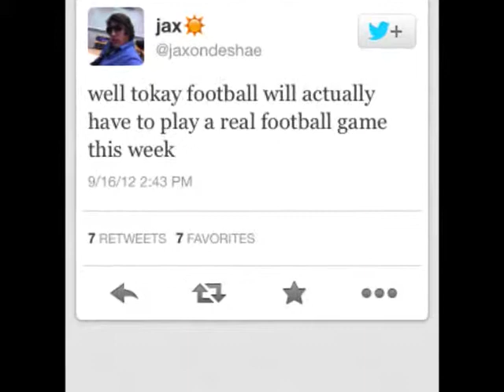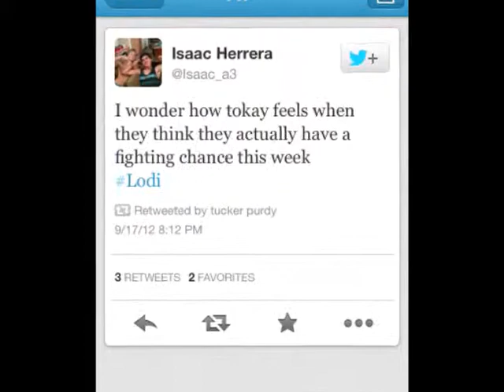2012 Tokay Football Motivational Video Week 4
Tokay Football's motivational video prior to its Week 4 contest against rival Lodi.